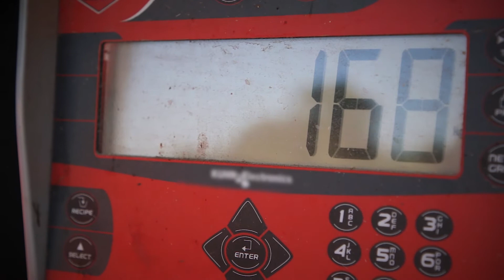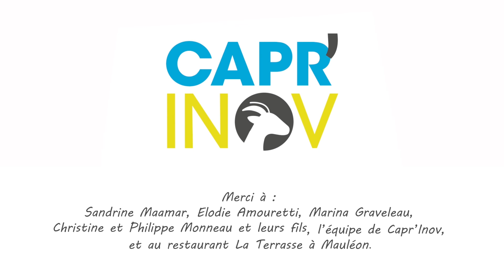Chèvres, je vous aime !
Éleveur(se) de chèvre, c’est un métier passionnant et enrichissant ! Vous aussi, faites partie de l’aventure. Vidéo en partenariat avec le Credit Mutuel Océan.